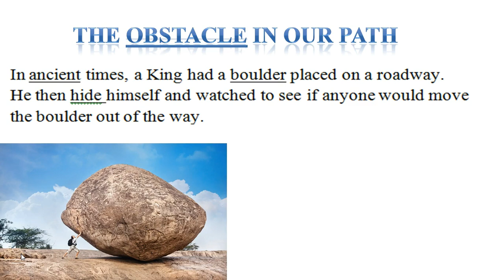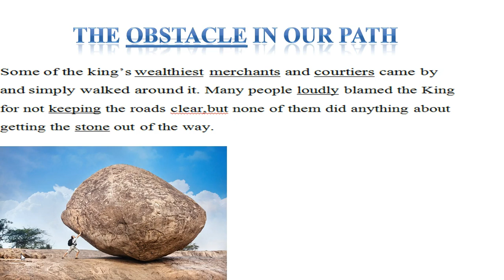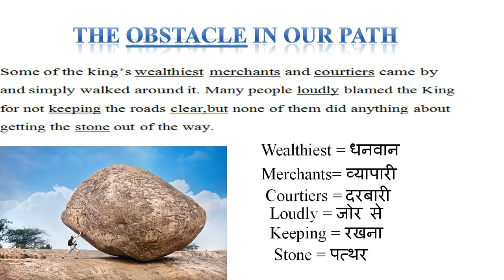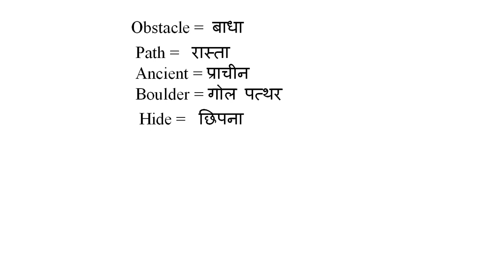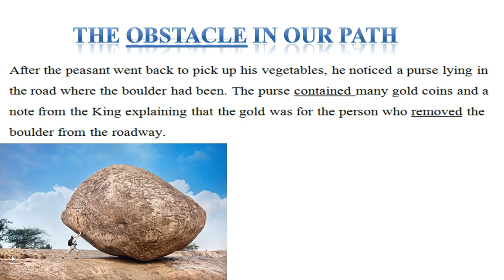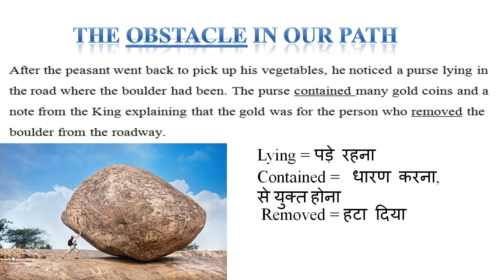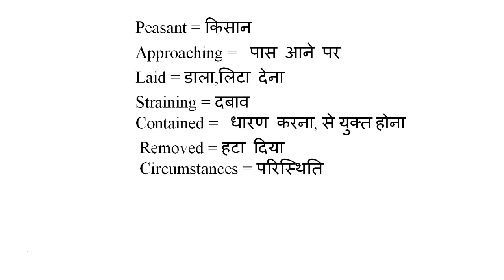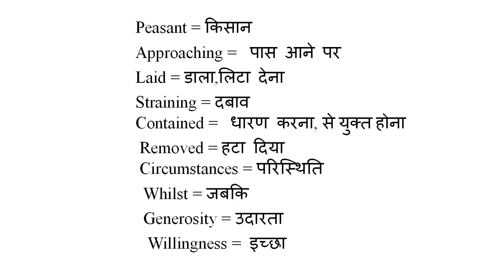Build Your Vocabulary #01 learn 20 Words in just 5 Minutes